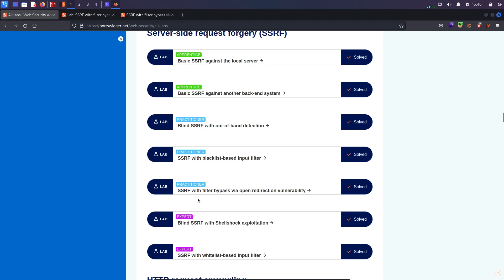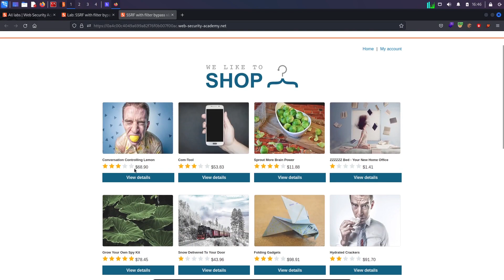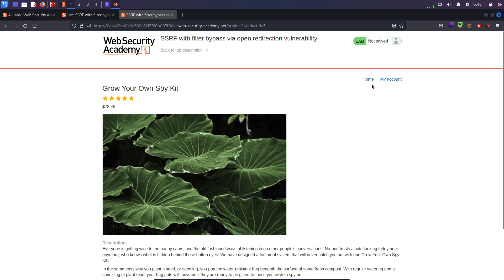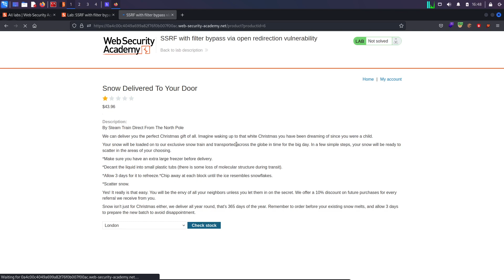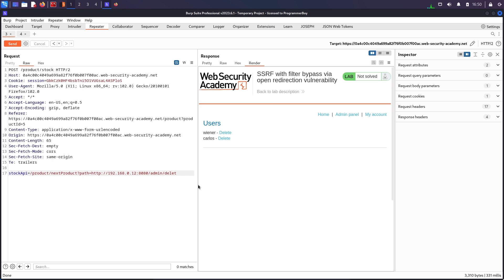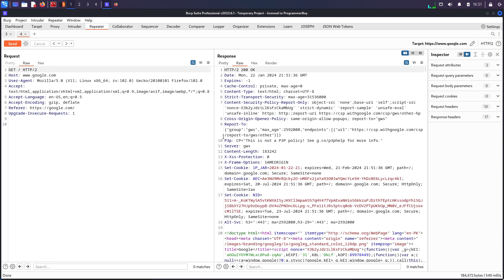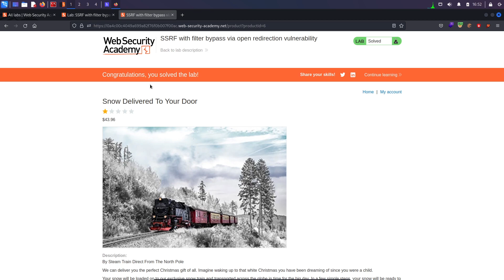Portswigger SSRF Lab 5 - SSRF with filter bypass via open redirection vulnerability